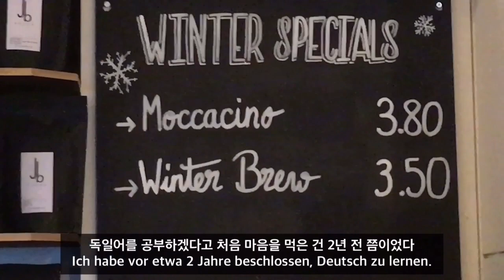Über die Entscheidung, Deutsch zu lernen ☕️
Farewell

mig의 또다른 이야기들